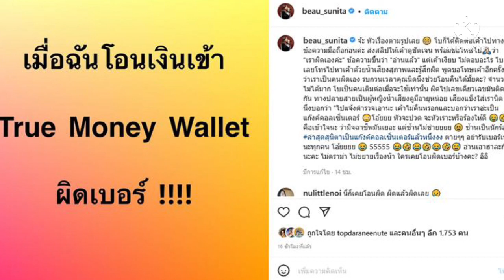โบว์ สุนิตา งานเข้า!!โอนเงินผิด โดนมองว่าเป็นแก๊งค์คอลเซ็นเตอร์โบสุนิตา